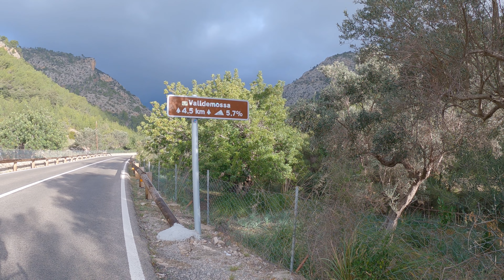ROWEREM PO MAJORCE DZIEŃ 2 VLOG 83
Dzień drugi na Majorce jak dla mnie najcięższy z powodu wiatru, który wiał w porywach do 60km/h.
Do tego doszlo 2100m w podjazdu w górę, a cala trasa to około 120km.

Rower którym jeżdżę :
→Focus PARALANE 9.8 2019
Kamery którymi nagrywam:
Nawigacja:
→WAHOO ELEMNT ROAM